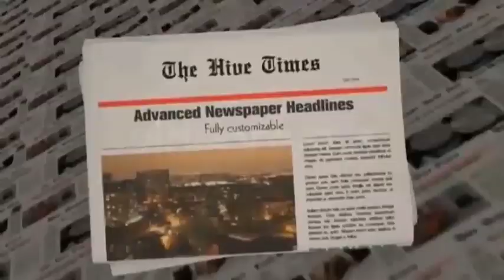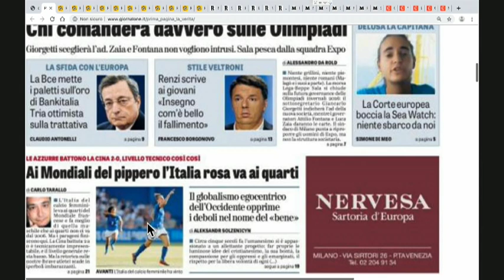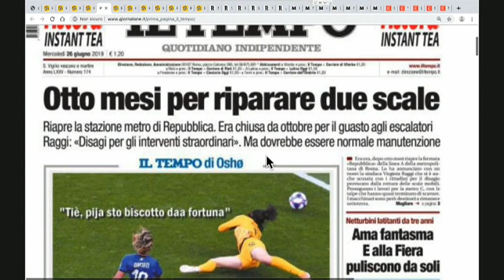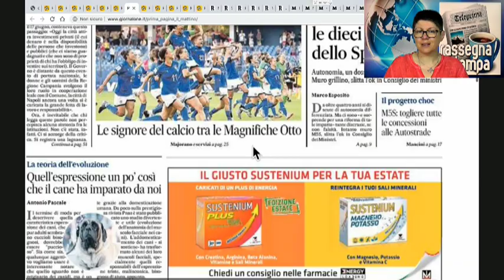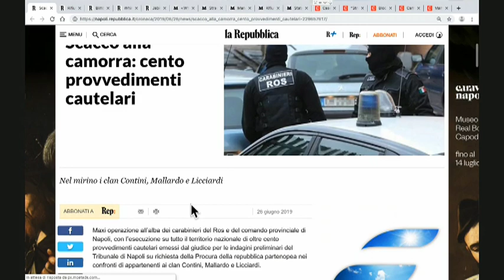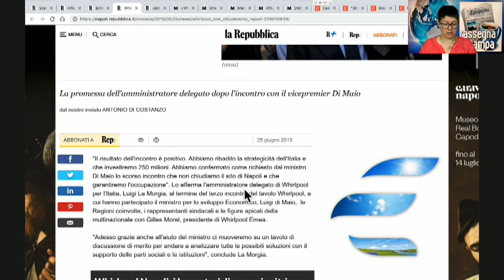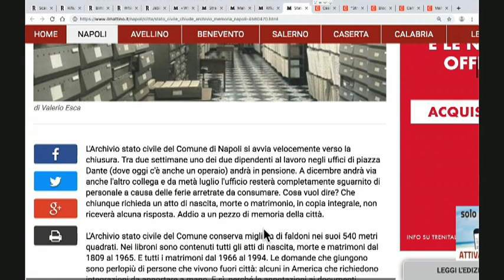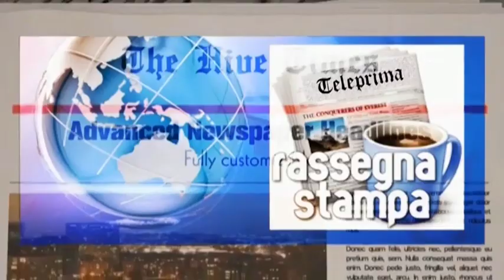DIRETTA RASSEGNA STAMPA 26/06/19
Rassegna Stampa di Mercoledì 26 Giugno 2019 - Teleprima: Canale 91 dtt.